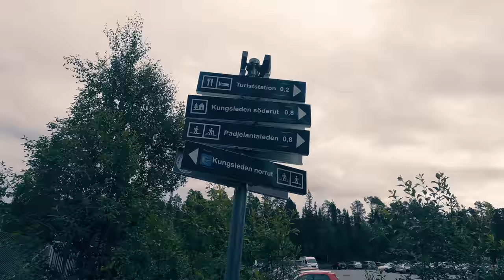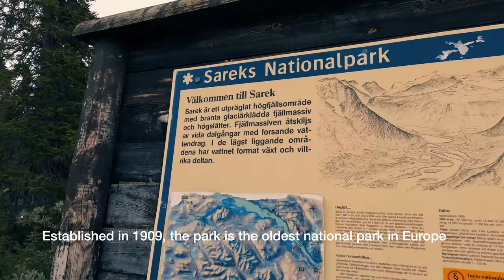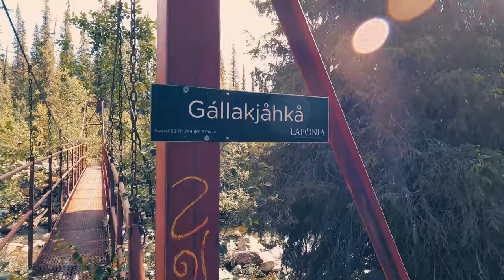Backpacking SAREK NATIONAL PARK Pt1, Sweden, Hiking The Kings Trail to Rapadalen, Grand Scand Ep16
6 days camping in Arctic Sweden, Sarek National Park. I Hike Kungsleden/The Kings Trail for a day and a half and then climb up above the less visited south side of Rapadalen, This is the Grand Scandinavian Hiking & Backpacking Tour Ep16. Part 1 of 3 from Sarek Nartional Park.

I have finally reached Sarek National Park, north of the arctic circle. In this episode I start from Kvikkjokk in Norrland and follow Kungsleden north into Sarek National Park, I leave Kungsleden on day 2 and head off trail up above the south side of the famous Rapadalen Valley. Part 1 of 3 from my Sarek trip, episode 16 of my Grand Scandinavian Tour.

About me: I am a Norwegian adventurer and wilderness explorer. My youtube channel focus on outdoor wilderness adventures and exploration, backpacking, hiking, canyoneering, skiing, climbing and mountaineering. Nights spent in a tent, alone or with friends. From the snow covered mountains and misty fjords of Norway and Scandinavia to the remote plateaus of Yellowstone and the debts of the red canyons of Utah to the summit of Mt Whitney and the heart of Sequoia Kings Canyon National Park. I love the Wilderness!

Gear Used on my trips:

Ulvang and Devold wool garnments
Patagonia ball cap
Oakley sun glasses
26000Mah power bank

00:00 Intro
01:18 Map
01:35 Kungsleden out of Kvikkjokk & brief
03:28 Regarding Grizzly Bears
05:46 Stuor Tata lake
07:56 Pårtestugan STF cabin
08:56 Into the national park
09:29 Camp
10:10 Day 2 in the forrest
13.14 Crossing bridges
14:36 Above the treeline into the mountains
16:35 First view point
21:50 Heading off trail
26:16 Approaching Rapadalen valley
27:40 Namatj & Tjahklij views
32:10 Further above the south side of rapadalen
36:30 Walking in the wide open
43:10 Searching for camp
44:10 Camp setup
46:40 Info on next episode